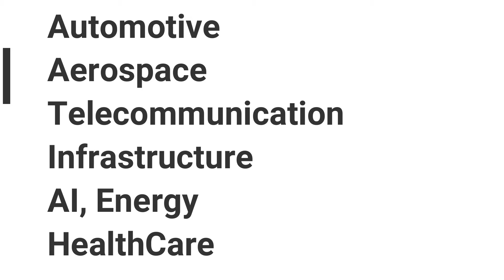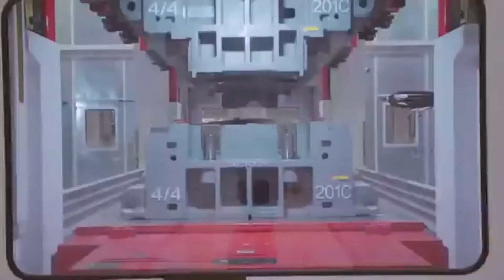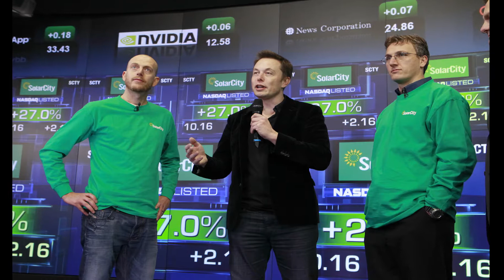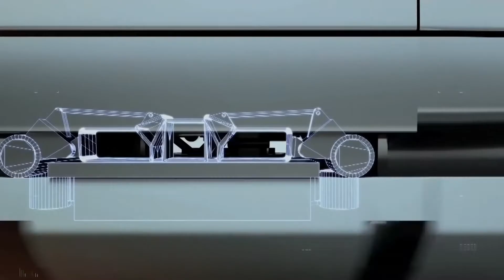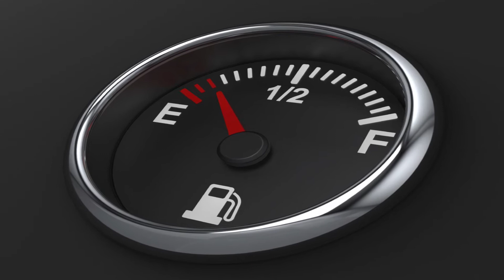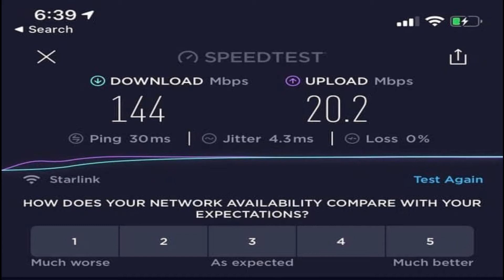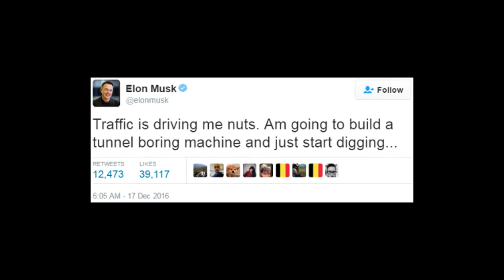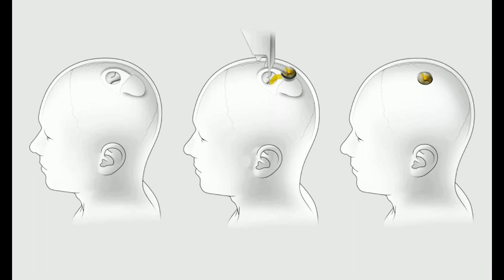Elon Musk ki kitni companies hai? | Elon musk Startups| Elon musk company | tesla | Spacex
Elon Musk ki kitni companies hai? |Spacex | Tesla| Starlink| Elon Musk compan |Neuralink.
Hello dosto is video m hum discuss karenge elon muski ki companies k baare me.
Tesla | Soalrcity | Hyperloop | Spacex | Starlink | The Boring Company | Neuralink | Open AI.
is video m apko kafi kuch naya janne ko milega video ko end tak dekhna